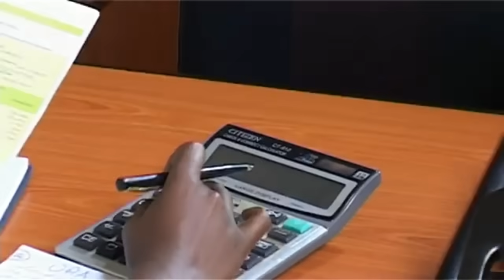Best of ANNE KANSIIME 6: BEST COMPILATION NEW SEASON SIX 2014 [ OFFICIAL VERSION]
NOW NEW CLIPS EVERY TUESDAY AND FRIDAY!!!
pls also like me on facebook